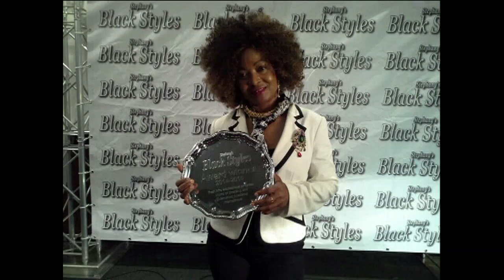NATURAL HAIR WEAVE WITH CENTER PARTING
other countries - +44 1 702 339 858
Natural parting weaves is one of the most sought after weave techniques. Learn to design your natural parting weaves easily on your friends, family and clients. We aim to share skills with you so you can make money or save money with them. Weaves are one of the quickest ways to make money in the hair skills industry.